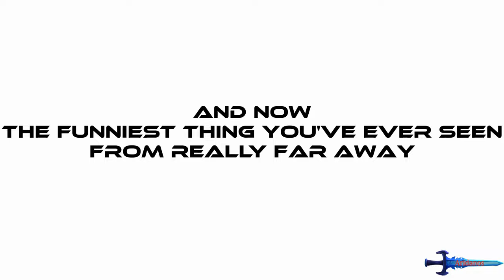[SFM] ASDFMovie 1-7 with Sonic and friends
Svp, éviter les flags, spam ou commentaire négatifs, je ne veux que vous faire passer un bon moments. Bon Visionnement! :)

Musique Utilisées:
Timestamp:
0:00: Intro
0:15 : ASDFMovie 1
1:46: ASDFMovie 2
3:24: ASDFMovie 2 deleted scene
4:02: ASDFMovie 3
5:22: ASDFMovie 4
6:47: ASDFMovie 5
8:02: ASDFMovie 6
9:32: ASDFMovie 7
11:04 : Outro